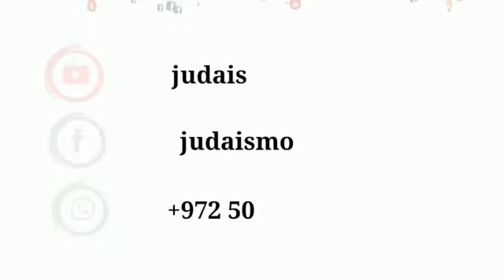Parashat Shofetim - No Cortes Tus Sueños Rab Natan Menashe